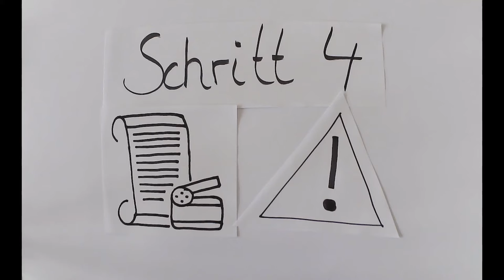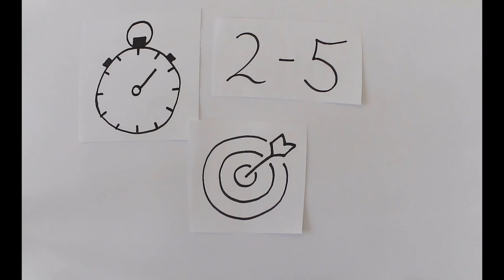Wie erstellt man ein Erklärvideo? - für Schulen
Ein kurzes Erklärvideo (Legevideo) für Schülerinnen und Schüler.